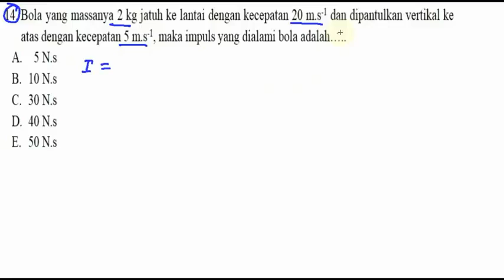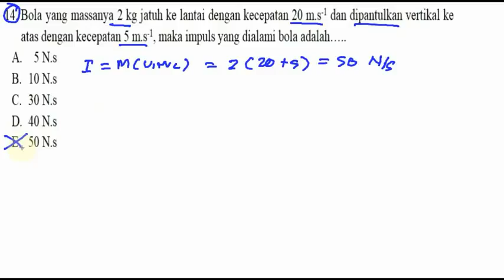13 prediksi untuk fisika SMA 2019 ujian nasional